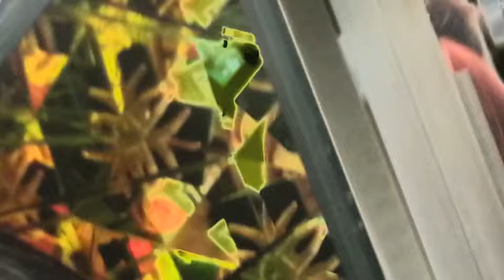"Sexy Perspective" - I.N.T.I - VideoArt Footage from Artbasel Miami 2012 -